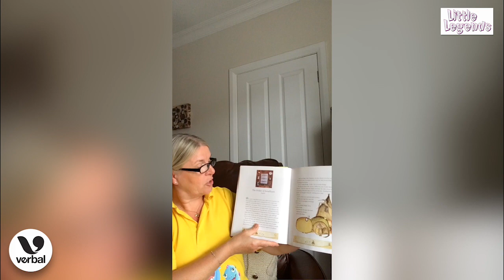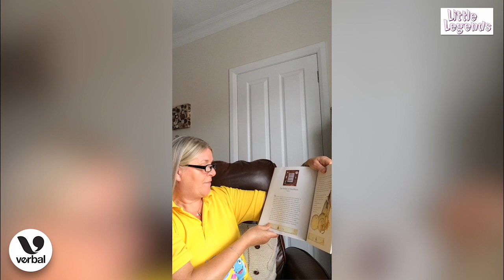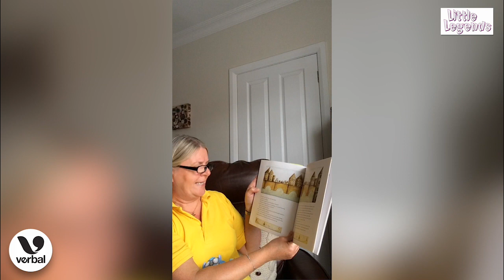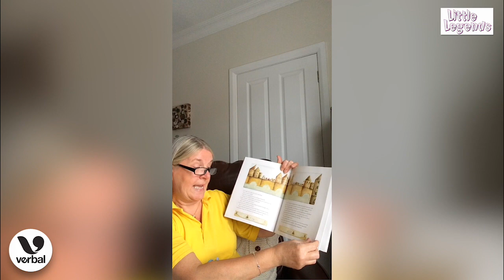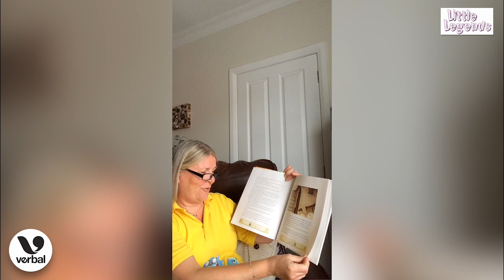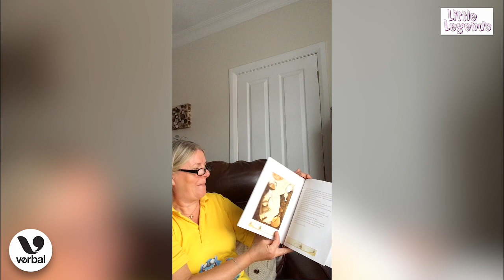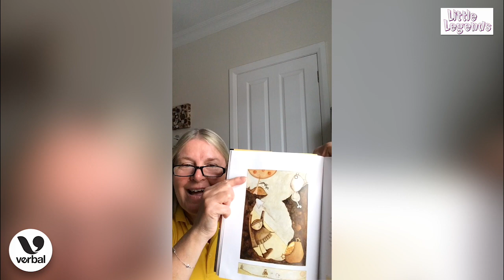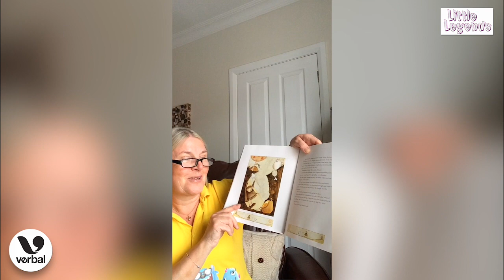Little Legends: The Pedlar of Swaffham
Majella reads The Pedlar of Swaffham retold by Hugh Lupton for all our little legends.